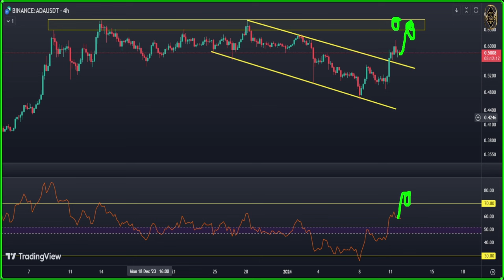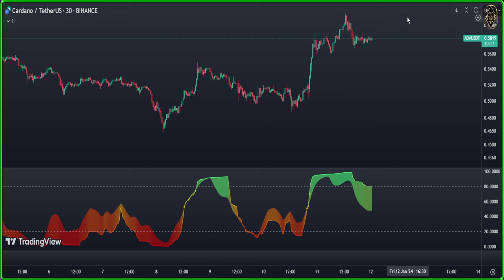Cardano ADA Price Prediction News Today with Technical Analysis Today Update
🚀 Dive into the exciting world of Cardano (ADA) with our latest Price Prediction News and Technical Analysis update! 🔍 Today's video is your passport to staying ahead in the crypto realm, providing real-time insights and expert analysis to guide your investment decisions. 📈 Explore the dynamic trends shaping the Cardano market and empower yourself with the latest information. 💡 Our comprehensive update ensures you're well-prepared for today's crypto landscape. Don't miss out on potential opportunities – tune in now and supercharge your Cardano journey! 🌐 Cardano ADA CryptoNews TechnicalAnalysis PricePrediction CryptoUpdate InvestingToday thomasboleto"